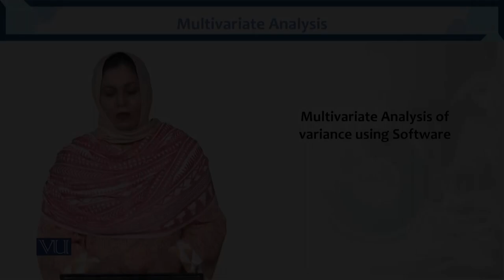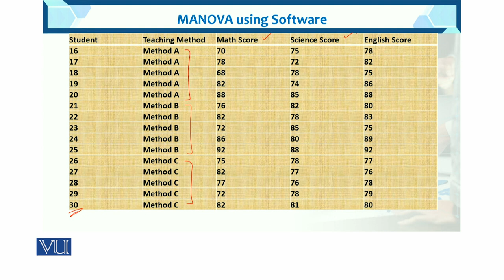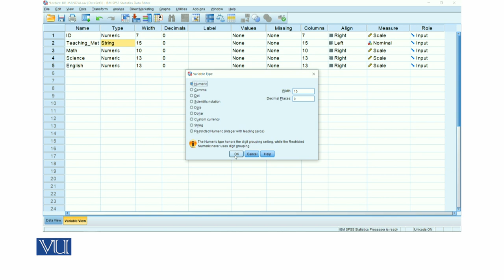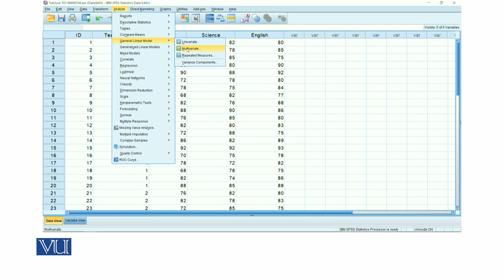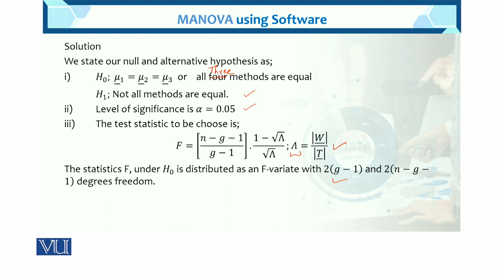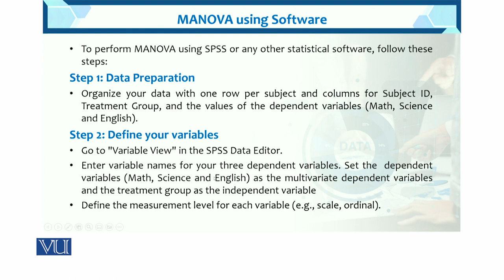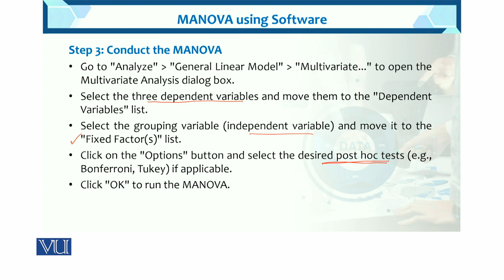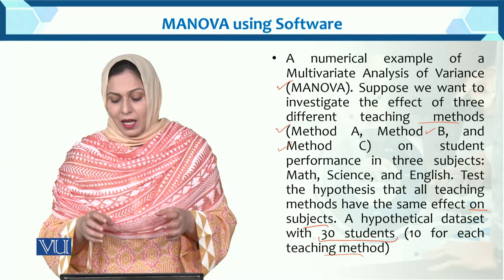MANOVA using Softwear | Multivariate Analysis | STA633_Topic121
Topic121: MANOVA using Software
by Dr. Hina Khan